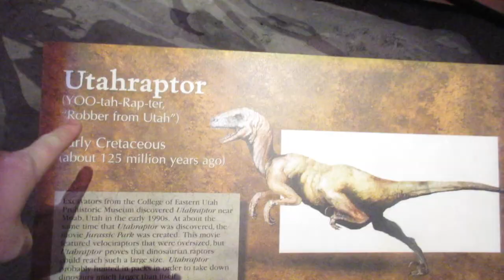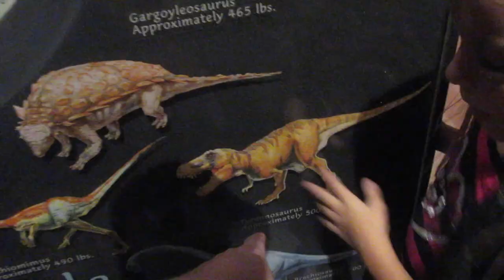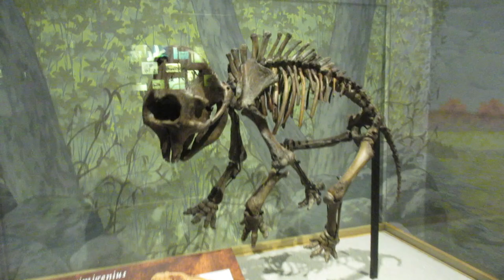🏈KID THROWS WINNING TOUCHDOWN PASS at Football Game!🏈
Kids throws winning touchdown pass at football game! We had family come into town and they came and watched Tayden play football, we went to the Dinosaur museum, then we celebrated our nieces/cousins birthdays!

MAILING ADDRESS:
DYCHES FAM
51 W CENTER ST STE 235